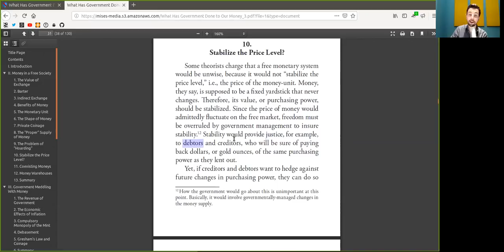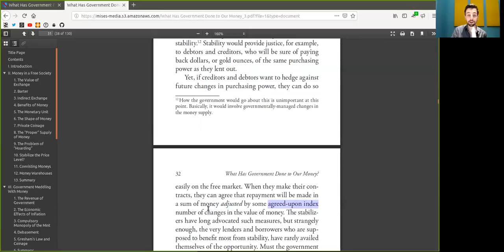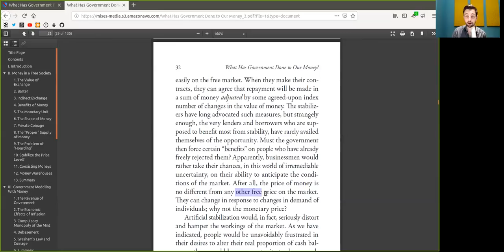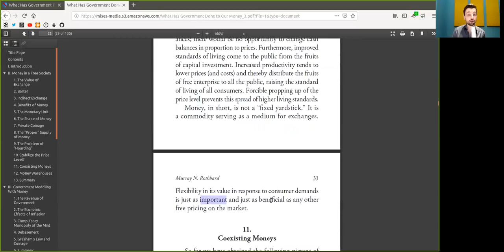Why the price doesn't matter ~ Bitcoin to the Max